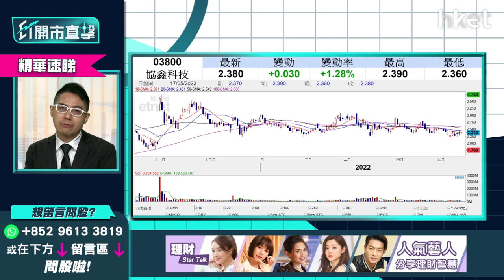【ET開市直擊】（精華）協鑫科技3800升逾2% 甚麼價位有阻力需減持？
*重溫《ET開市直擊》協鑫科技3800升逾2%　甚麼價位有阻力需減持？*